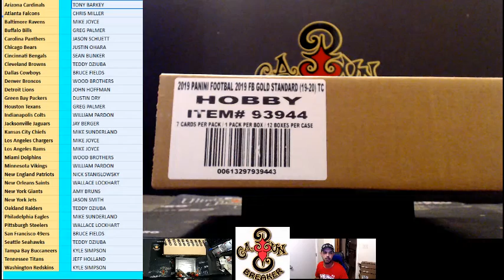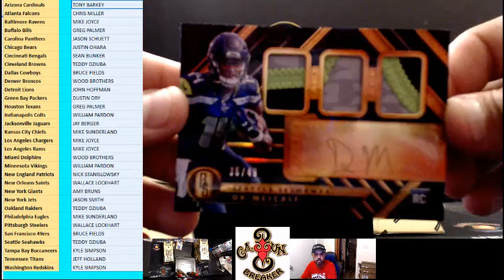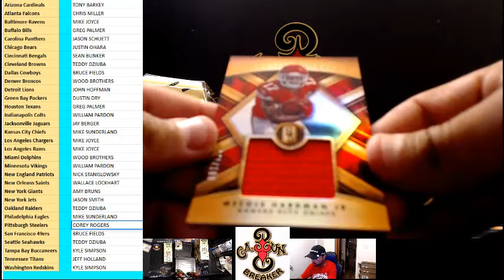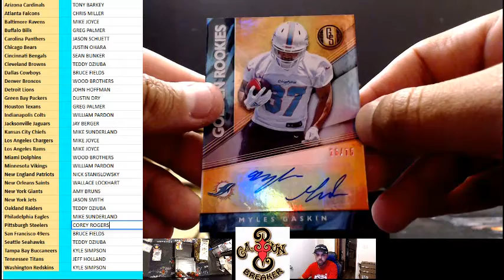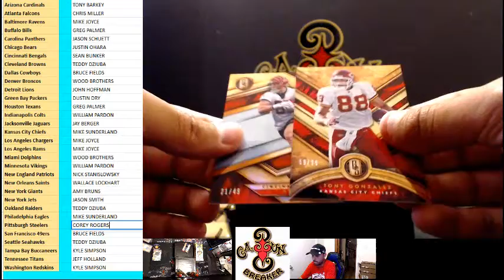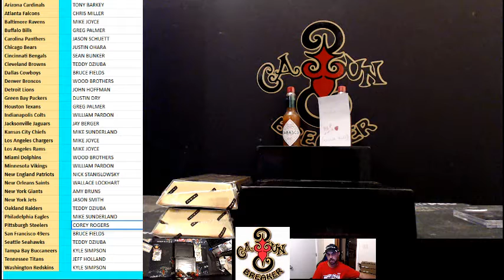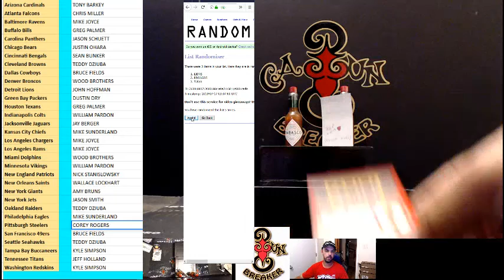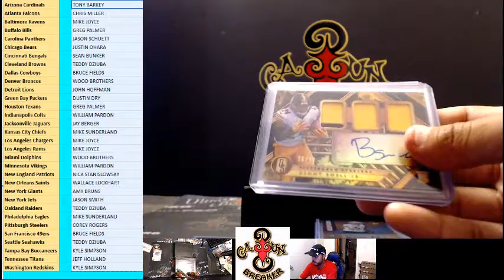CAJUNBREAKER 2019 GOLD STANDARD FOOTBALL CASE #1 7-16-2019